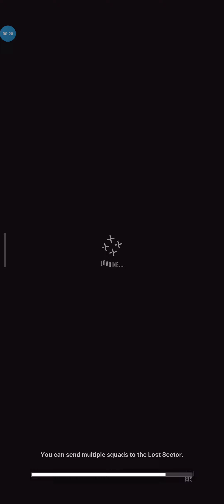NIKKE | Queen's Order 1-11